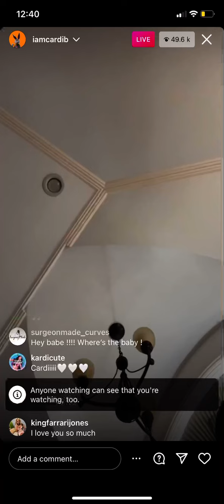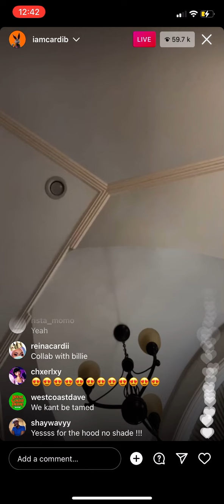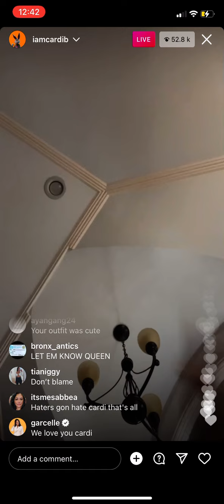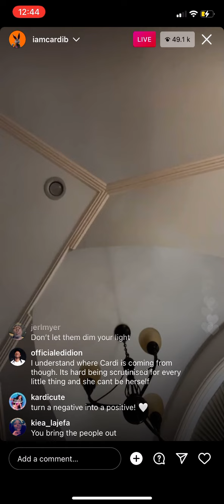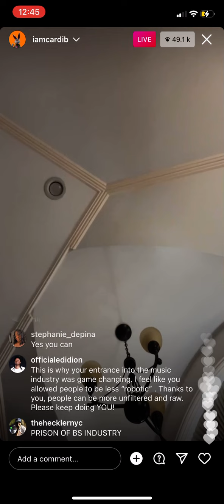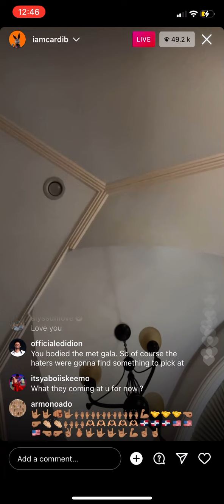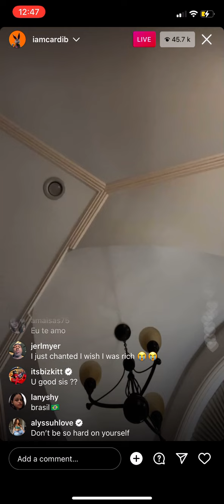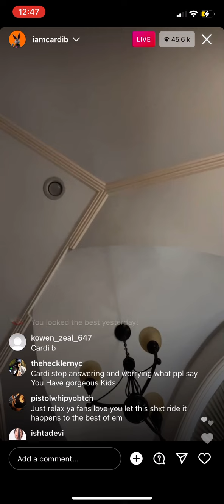Cardi B Has a Meltdown: God cursed me with Fame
"God cursed me with Fame" Cardi goes off on iglive after rumours about Billie Eilish beef and playboy speech spread online.